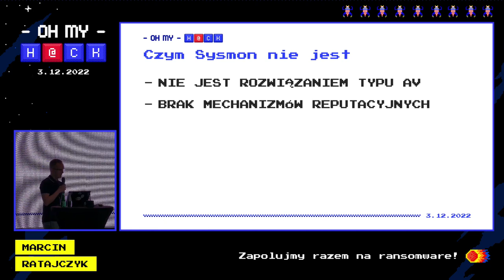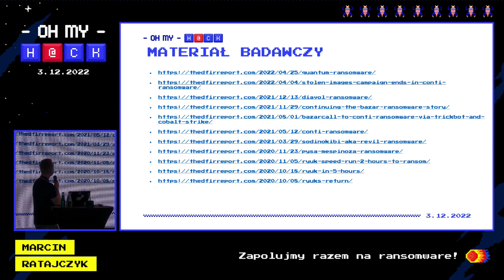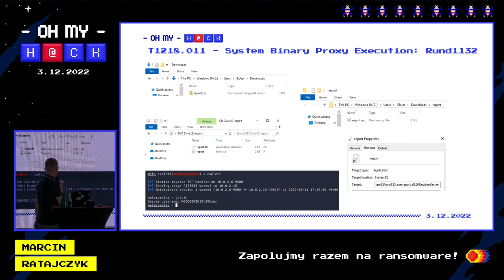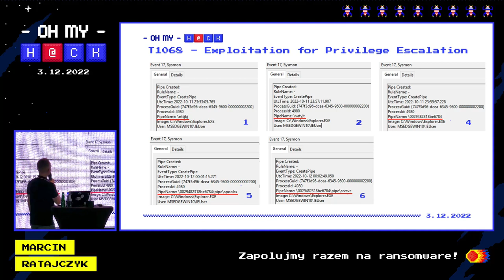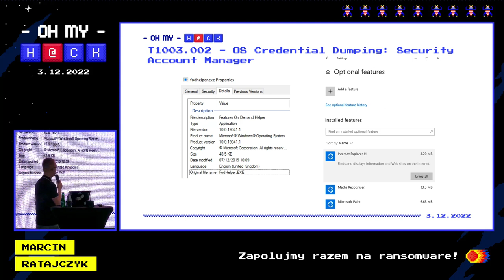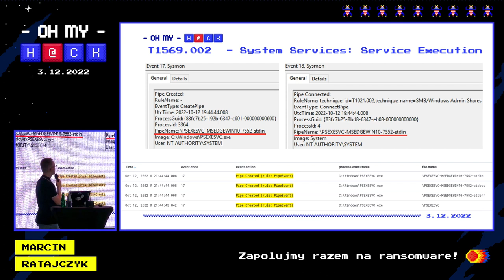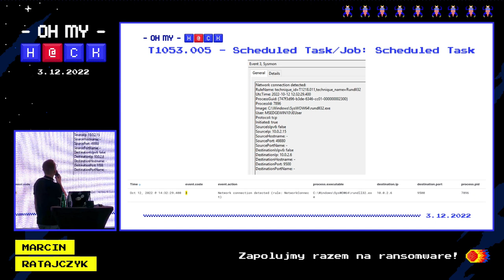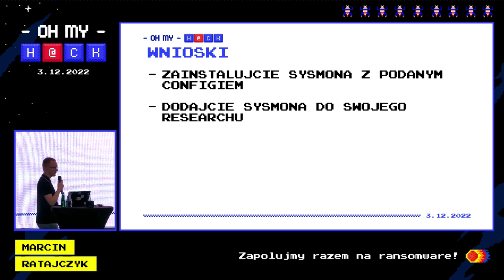Marcin Ratajczyk - Zapolujmy razem na ransomware! [OMH 2022]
Ostatni czas przyniósł nam jako bezpiecznikom niemałą ilość raportów na temat grup ransomware (np. wyciek narzędzi grupy Conti). Dzięki temu mogliśmy poznać metodologię takich grup oraz ich TTPs(Tactics, Techniques & Procedures). Dodatkowo możemy stworzyć ogólny profil typowej grupy ransomware w oparciu o framework MITRE ATT&CK. Czy my jako bezpiecznicy jesteśmy w stanie wykryć taki atak na wczesnym etapie? Czy trzeba wydać na to dużą ilość pieniędzy? Co ma do tego Sysmon? Czy jesteśmy ograniczeni tylko do systemu Windows? I czy te grupy ransomware są naprawdę technicznie zaawansowane?